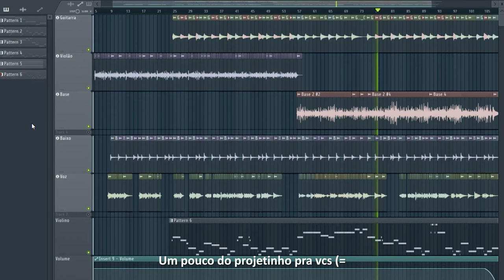Trocando cordas | VLOG 02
Desculpa a demora, amigos. Esse foi filmado logo após o anterior, mas demorei alguns meses pra postar rs, sorry guys.